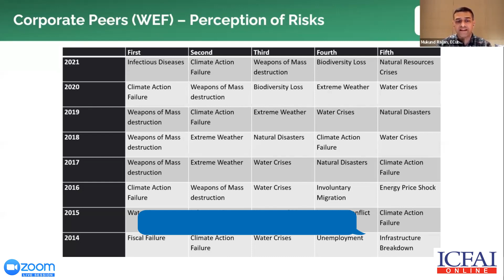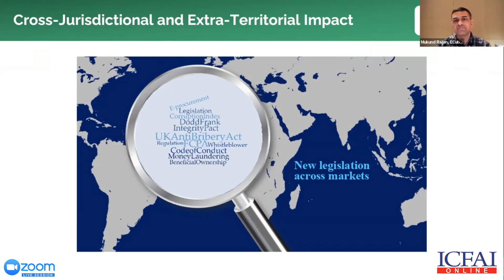Corporate Malefices: The World is Watching | Dr. Mukund Rajan | ICFAI Online